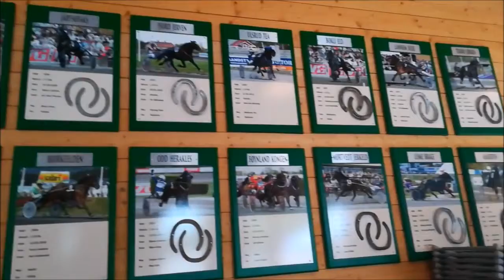Vlog Dølahorse Championships 2018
I went to visit my dad, and luckily he lives close to where this competition was held. We saw ridden Horsemanship Senior division and LB.3 dressage.
Lots of gorgeous horses!